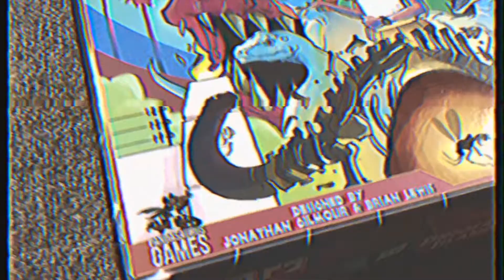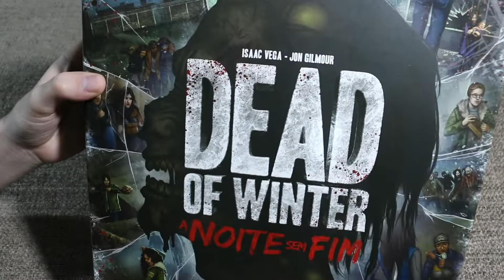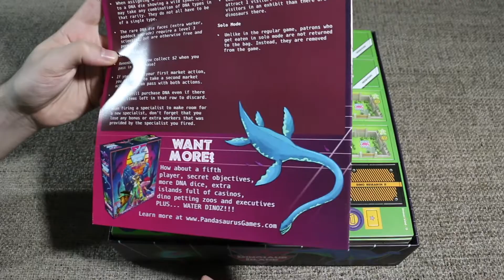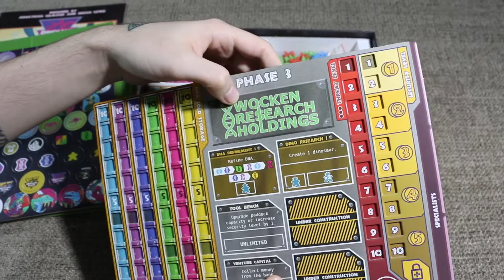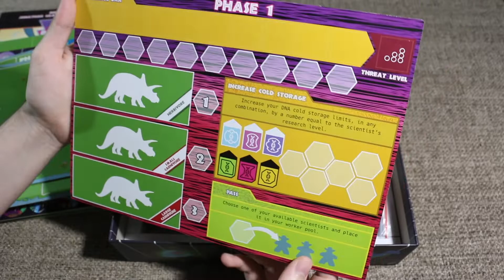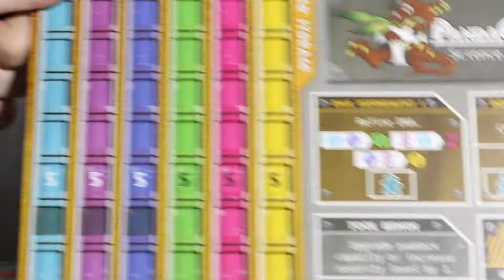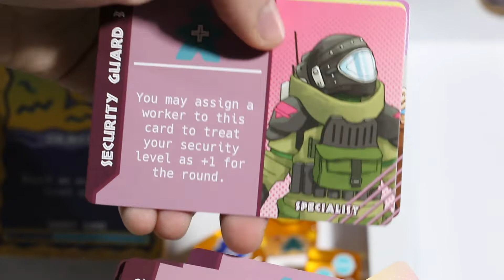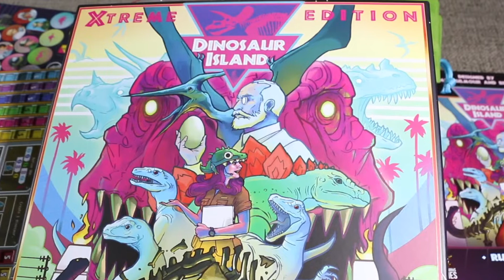Unboxing: Dinosaur Island Xtreme Edition - Kickstarter (PT-BR)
Bem-vindos aos anos 90 onde dinossauros possuíam escamas e não penas.

Em Dinosaur Island cada jogador controla uma empresa diferente que possui um parque temático onde dinossauros são uma realidade, cada um irá tentar tornar seu parque o melhor de todos e, para isso, irão coletar DNA, pesquisar sequencias de DNA de dinossauros extintos e combinar esses DNA para trazer tais criaturas históricas de volta à vida! Mas cuidado para não criar dinossauros perigosos demais e esquecer de contratar seguranças, pois sabemos muito bem o que acontece quando um dinossauro escapa...

Um jogo para 2-4 jogadores (5 com a expansão) e com um modo solo. Podendo durar cerca de 60-120 minutos.

O jogo e as expansões foram fundados no Kickstarter com a ajuda de 18,301 backers.